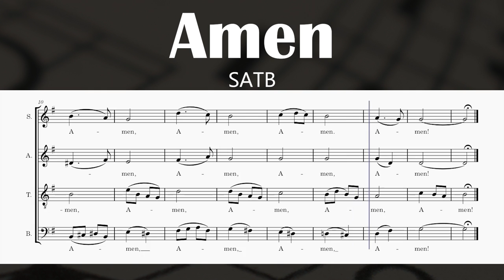Amen - Manoling V. Francisco, SJ (SATB)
Text:

Amen